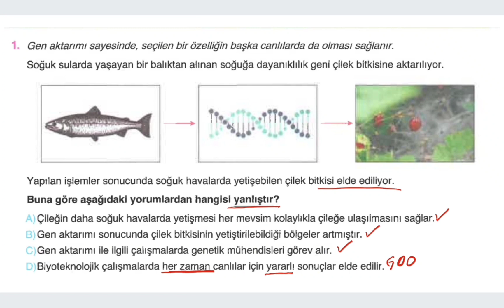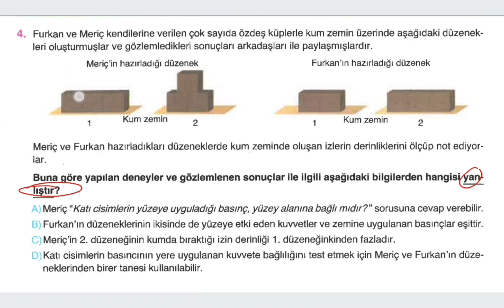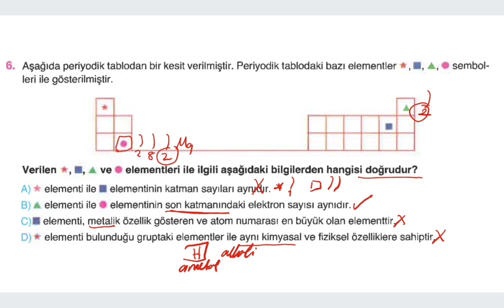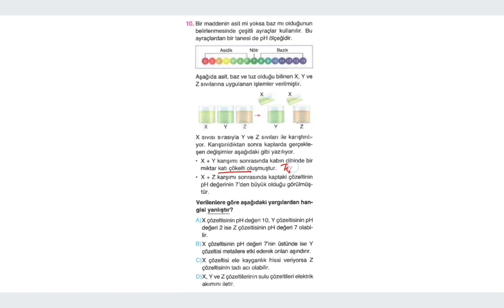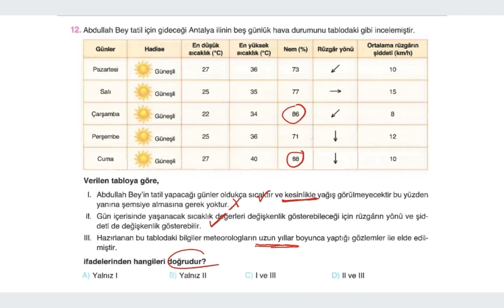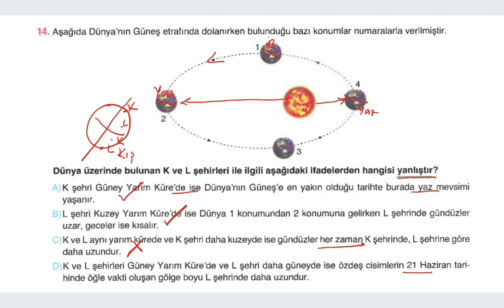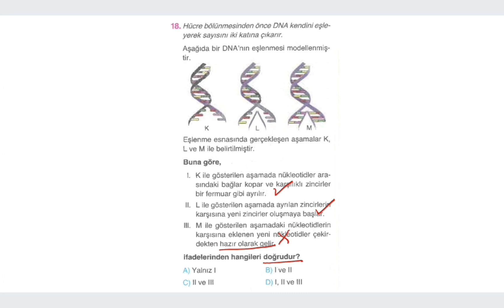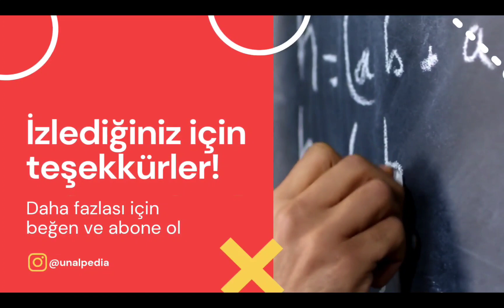NETBİL YAYINLARI TÜRKİYE GENELİ 3 - FEN SORU ÇÖZÜMLERİ-PDF AÇIKLAMADA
Merhaba arkadaşlar, Netbil Yayınlarının Türkiye Geneli 3. Deneme sınavındaki fen bilimleri sorularının çözümlerini yapıyoruz.

Tek veya grupça; yüz yüze veya online canlı ders için instagramdan DM yollayabilir, bilgi alabilirsiniz.

Faydası olması dileğiyle...